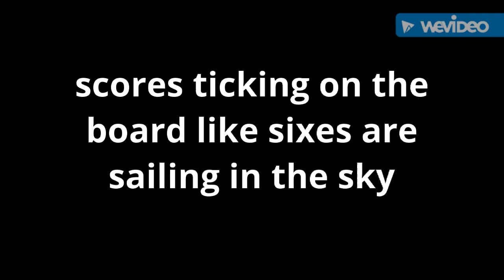Taekwondo Fight :- Aaron cook vs A. Kotkov Russia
Our channel is about Taekwondo. We cover lots of cool stuff such as Taekwondo videos all over the country

FOR BEST DEALS ON REEBOK SHOES CHECK THIS LINK

FOR BEST DEALS ON ADIDAS

FOR BEST RUMMY DEALS

Yashraj vs Shivam Taekwondo Fight for Asian Qualification Tournament Jordan.
taekwondo planet
taekwondo planet india
Indian Taekwondo
Indian athletes
world championships
taekwondo fight
taekwondo india
india taekwondo
world taekwondo championship
best taekwondo
taekwondo kicks
ata
Advance Taekwondo Academy
Taekwondo fight
taekwondo ko
taekwondo in india
martial arts
karate
tkd
mma
kungfu
tkd fight
taekwondo fight india
aaron cook Taekwondo fight
Taekwondo punches
taekwondo training
best taekwondo kicks